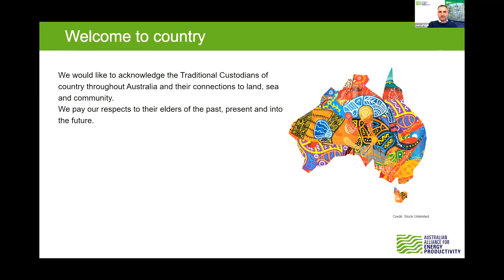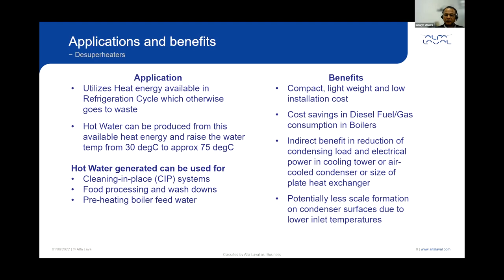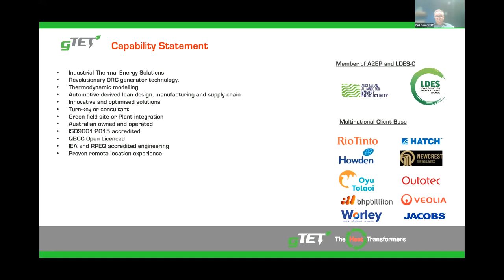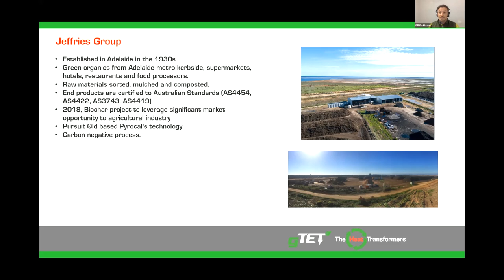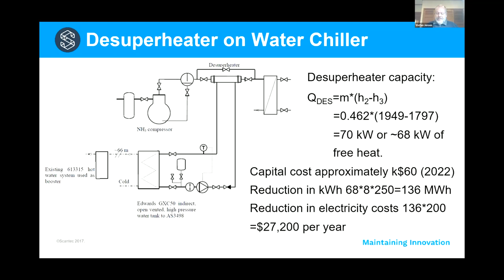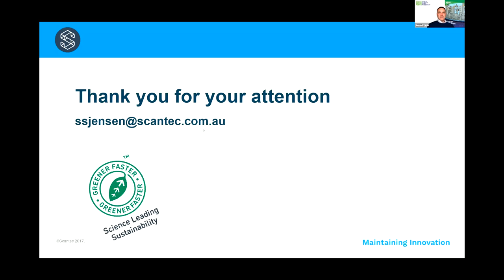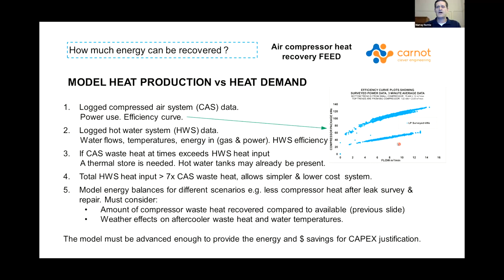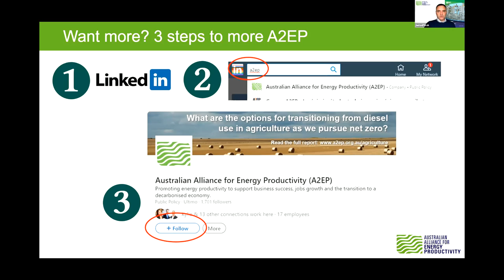A2EP Webinar: Energy recovery in industrial applications - 1 June 2022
As part of a decarbonisation roadmap, technologies that recover and utilise waste heat represent one of the best and most profitable technologies to investigate. In this webinar we explore recent developments in technologies that enable more efficient heat recovery or more cost effective utilisation of waste heat.

Our presenters give insights on the Organic Rankine Cycle (ORC) power generation, energy efficiency and heat recovery technologies, heat recovery in ammonia refrigerating plant, and the Front End Engineering Design (FEED) method  to help write a Capex.

Presenters:
Paul Keen, CEO & Managing Director, green Thermal Energy Technology (gTET)
Bill Parkinson, Process Engineer, Jeffries Group
Selwyn Oliveira, Energy Division Manager, Alfa Laval Australia
Stefan Jensen, Managing Director, Scantec
Murray Nottle, Mechanical Engineer, The Carnot Group

Hosted by:
Jarrod Leak, CEO, Australian Alliance for Energy Productivity (A2EP)